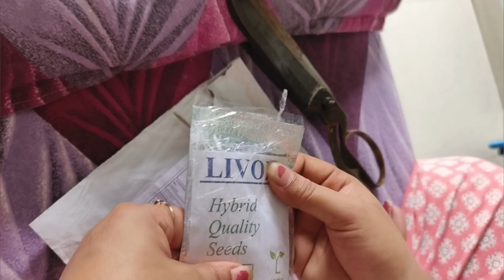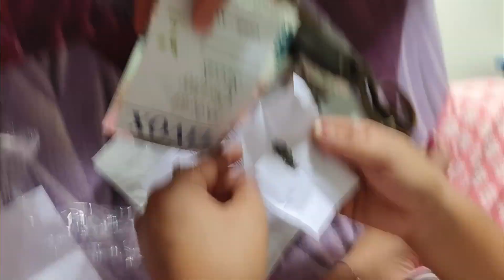How to Grow Cypress Vine !! Cyprus Vine kese lagaye!! Cypress Vine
Your queries–

cypress vines,how to grow and care for cypress vine